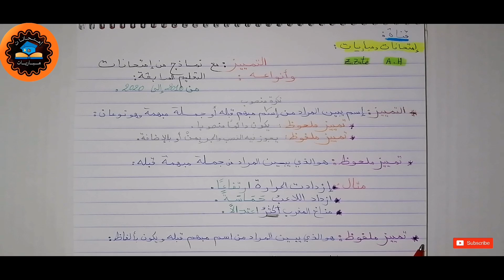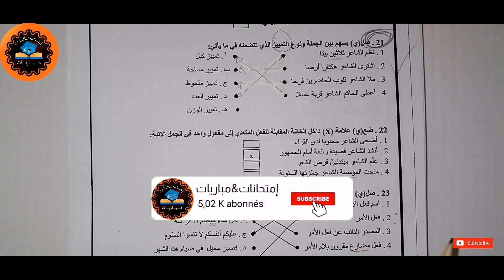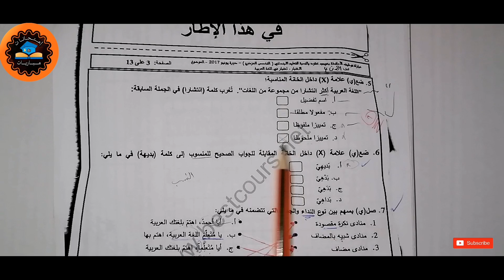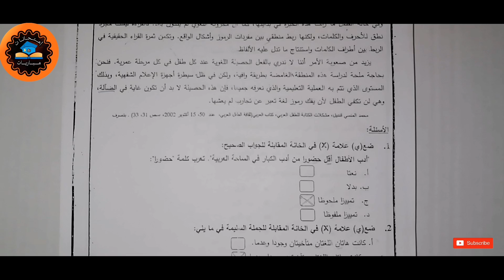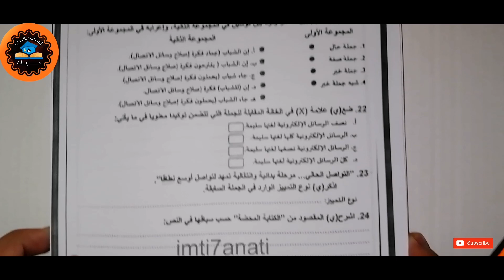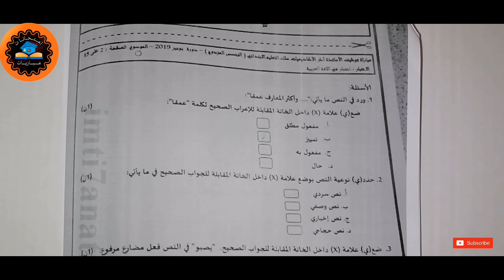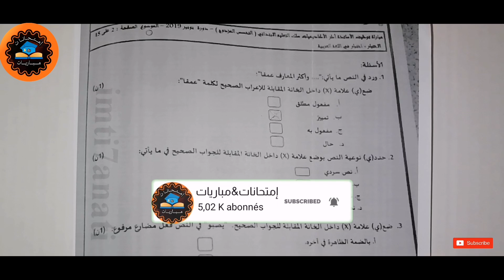درس التمييز و انواعه ،مع نماذج من إمتحانات التعليم السابقة من 2010 الى 2020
درس التمييز
شرح درس التمييز بالتفصيل
شرح درس التمييز في اللغة العربية
التمييز و انواعه
التمييز الملحوظ
التمييز الملفوظ
انواع التمييز في اللغة العربية
الفاظ تمييز الملفوظ
تمييز العدد
تمييز الوزن
تمييز ملحوظ مع تمارين
تمييز الكيل
تمييز المساحة
تمارين درس التمييز
امثلة من درس التمييز
تمارين و حلول من درس التمييز
انواع التمييز
نماذج من الامتحانات السابقة
تصحيح امتحانات التعاقد اللغة العربية 2016
تصحيح امتحانات التعاقد اللغة العربية 2017
تصحيح امتحانات التعاقد اللغة العربية 2018
تصحيح امتحانات التعاقد اللغة العربية 2019
تصحيح امتحانات اطر الاكاديميات اللغة العربية 2016
تصحيح امتحانات اطر الاكاديميات اللغة العربية 2017
تصحيح امتحانات اطر الاكاديميات اللغة العربية 2018
تصحيح امتحانات اطر الاكاديميات اللغة العربية 2019
تصحيح امتحانات التعليم اللغة العربية2016
تصحيح امتحانات التعليم اللغة العربية2010
تصحيح امتحانات التعليم اللغة العربية2011
تصحيح امتحانات التعليم اللغة العربية2012
تصحيح امتحانات التعليم اللغة العربية2013
تصحيح امتحانات التعليم اللغة العربية2014
تصحيح امتحانات التعليم اللغة العربية2015
تصحيح امتحانات التعليم اللغة العربية2017
تصحيح امتحانات التعليم اللغة العربية2018
درس التمييز للسنة الثانية اعدادي
درس التمييز يوتيوب
أمثلة من درس التمييز
شرح درس التمييز يوتيوب
الاستعداد لمباريات التعليم 2021
شرح درس التمييز بطريقه سهله
شرح مفصل لدرس التمييز
شرح درس التمييز للصف التاسع
درس نموذجي التمييز
درس التمييز ملخص
درس التمييز مع امثلة
درس التمييز مع التمارين
ملخص درس التمييز
قواعد درس التمييز
درس تمييز  كامل
شرح درس التمييز كامل
درس التمييز في اللغة العربية
اعراب التمييز
درس التمييز في القواعد
تمارين في درس التمييز
نماذج اعراب في درس التمييز
جمل في درس التمييز
اسئلة على درس التمييز
المنصوبات
حل درس التمييز صف حادي عشر
تصحيح امتحانات التعليم اللغة العربية2019
 ملخصات مركزة
دروس اللغة العربية الابتدائي
دروس اللغة العربية الاعدادي
دروس اللغة العربية الثانوي
ملخصات و قواعد اللغة العربية
الاعراب في اللغة العربية
كتب قواعد اللغة العربية
امتحانات التعليم بالتعاقد
امتحان التعليم الابتدائي مزدوج اللغة العربية 2016
امتحان التعليم الابتدائي مزدوج اللغة العربية 2017
امتحان التعليم الابتدائي مزدوج اللغة العربية 2018
امتحان التعليم الابتدائي مزدوج اللغة العربية 2019
امتحان التعليم الابتدائي اطر الاكاديميات اللغة العربية 2016
امتحان التعليم الابتدائي اطر الاكاديميات اللغة العربية 2017
امتحان التعليم الابتدائي اطر الاكاديميات اللغة العربية 2018
امتحان التعليم الابتدائي اطر الاكاديميات اللغة العربية
2019
الاستعداد لمباريات التعليم الابتدائي مزدوج
الاستعداد لمباريات التعليم القادمة
الاستعداد لمباريات التعليم اطر الاكاديميات المقبلة
التمييز مع أمثلة
تمييز ملفوظ
الاستعداد لمباريات التعليم التعاقد 20/21
درس التمييز ثالث متوسط
اللغة العربية
درس التمييز للصف الثالث الثانوي
قواعد و ملخصات اللغة العربية
اعراب جمله التمييز
درس التمييز للسنة الرابعة متوسط الجيل الثاني
حل تمارين من درس التمييز
درس التمييز في اللغة العربية للسنة الرابعة متوسط
قاعدة درس التمييز
درس التمييز بسطتهالك
درس التمييز للصف الحادي عشر
درس التمييز ثانوي
درس التمييز
حالات الاعراب في درس التمييز
درس التمييز ppt
التمييز  في الاعراب
درس التمييز الصف الثاني ثانوي
شرح تفصيلي لدرس التمييز
انواع درس التتميز
درس التمييز السنة الرابعة متوسط
شرح انواع التمييز
الاستعداد الجيد لمباريات التعليم التعاقد المقبلة
الدروس التي يجب مراجعته2020/2021ا لمباراة التعليم
ملخصات مركزة و دروس اللغة العربية
الاستعداد لمباريات التعليم 2020/2021
الاستعداد لمباريات اطر الاكاديميات 2020/2021
الاستعداد لمباريات التعاقد 2020/2021
الاستعداد الجيد لمباريات اطر الاكاديميات